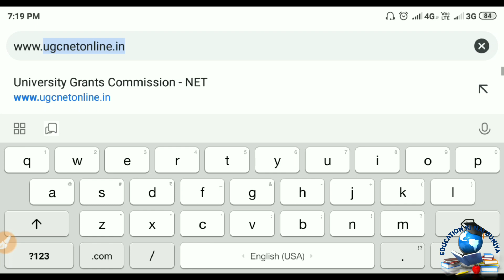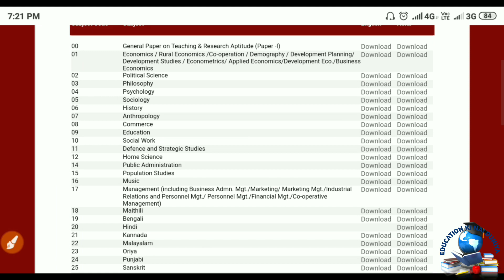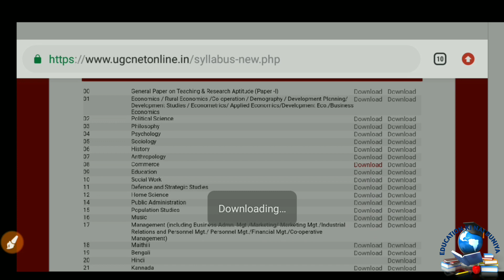UGC NET Syllabus 2021 | How to Download UGC NET Syllabus 2021 | NTA NET Exam Syllabus 2021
Education ki Nai Duniya me aapka swagat hai. Is video me hamne bataya h ki ugc net first paper ka syllabus kya h.